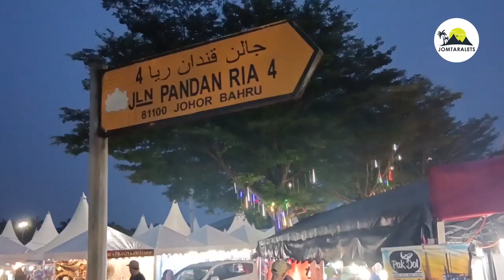Bazaar Ramadan At Pasar Borong Pandan 2023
Welcome to our latest video where we explore the bustling Ramadan Bazaar of Pasar Borong Pandan in Johor Bahru! In this video, we take you on a tour of this popular market and share with you our exciting discoveries and insights into the latest trends in Baju Raya fashion for the upcoming Hari Raya season in 2023.

As you walk through the lively alleys of the Pasar Borong Pandan Ramadan Bazaar, you will be greeted with a wide array of vendors offering a diverse selection of Baju Raya designs that are sure to satisfy your fashion cravings. From traditional and classic to modern and trendy styles, this bazaar has it all!

We have scoured through the entire bazaar and are excited to share with you our top picks that will make you stand out from the crowd. Our discoveries at this bazaar include the latest styles, designs, and colors of Baju Raya that cater to all ages, sizes, and preferences.

The Pasar Borong Pandan Ramadan Bazaar is not only a hub for fashion enthusiasts but also for foodies as it boasts a variety of tantalizing food stalls selling local delicacies that will leave your taste buds satisfied.

So, join us on this exciting journey as we uncover the hidden gems and must-visit stalls at this Pasar Borong Pandan Ramadan Bazaar. Don't miss out on this opportunity to experience the vibrant culture and fashion of this bazaar, make sure you can drop by and enjoy it too.